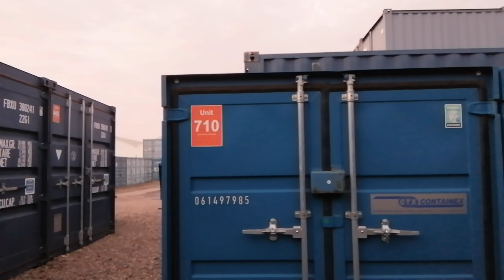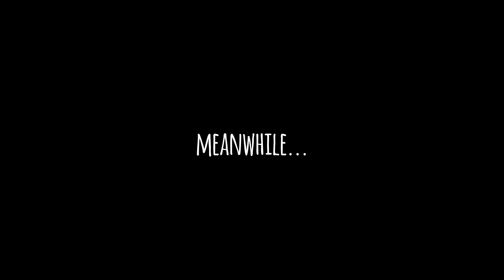Ep 14: Moving to the Boat Yard- Part 1!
I finally move out of my apartment to prepare to live at the North Kilworth Boat Wharf! Whilst I'm getting ready, I throw myself into getting fit and healthy for the new year!